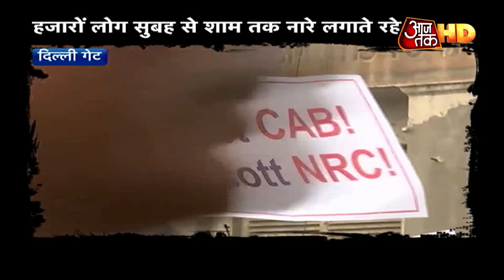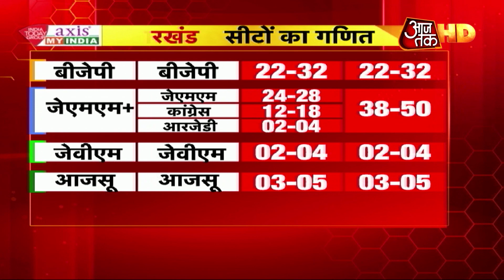हिंसक प्रदर्शन के सामने UP में कानून व्यवस्था की अग्नि-परीक्षा! | HD Videos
नागरिकता कानून के खिलाफ खड़ा हुआ आंदोलन एक अग्नि परीक्षा में बदल चुका है और ये परीक्षा सबके लिए है. सरकार के लिए, प्रदर्शनकारियों के लिए, विपक्ष के लिए और पुलिस के लिए भी. आज दिल्ली की जामा मस्जिद पर हजारों लोग इस कानून का विरोध करने के लिए जमा हुए थे. लेकिन दिल्ली गेट की तरफ बढ़ते हुए एक गाड़ी में आग लगा दी गई. सोनिया गांधी ने सरकार पर हमला बोल दिया. देखिए 10 तक.